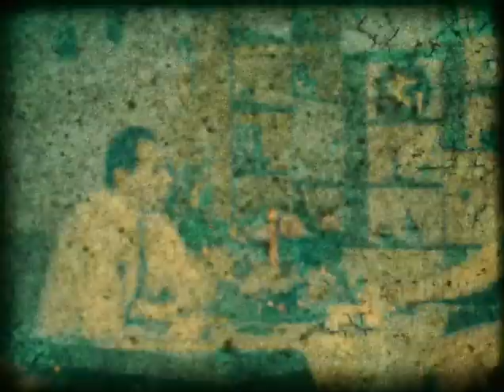Gartner Family Christmas 1970's 8mm film